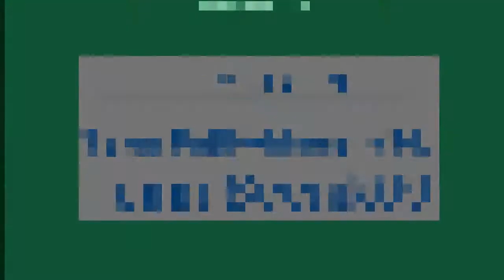MG026 MUGEN - Team Battle-Mania #14: Team Seenik09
For the chapter number 14 of the "Team Battle-Mania!" saga, I am face 4 members suggested from the user "Seenik09".
This battle was realized before, but i must have permission with the mentioned user, and have a request successful.
Sadly, Seenik09 suffer the COPPA's law, and quit realize MUGEN videos and streaming gameplays for a while; but i'll be waiting for his return to the progress from all his MUGEN videos and the other content from his channel.

Characters Used {Stardust Team] (Me):
Dudley by Buckus/Mr.Ansatsuken
Kirito by Sennou-Room
King by Aomura
Asuna Yuuki by Ichida, Classic Outfit by Paulo S

Team Seenik09:
Dan Hibiki by P.O.T.S.
Jin Kisaragi (KOF XIII Styled) by DaNaru150
Ryunmei by P-Tan, edited by FlameS, Zerozuchi BR & Gui Santos*
Shimo (KOF 2002 UM Styled) by Ikaruga

Stages Used:
Stage #1: SFA3 - Sunset Playground by RYO2005

Stage #2: Cold Cavern Lookout by Infinite

Stage #3: Mysterious Luminous by VidGmr1996

Stage #4: Yatagarasu 4 - Shimo Stage by Night

*P-Tan's Ryunmei was replaced by FlameS' (KOF Memorial version) from the same character; due to low AI from the original character.